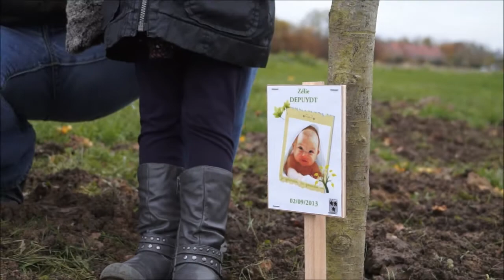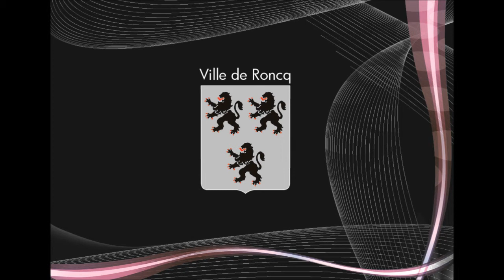Je grandis tu grandis